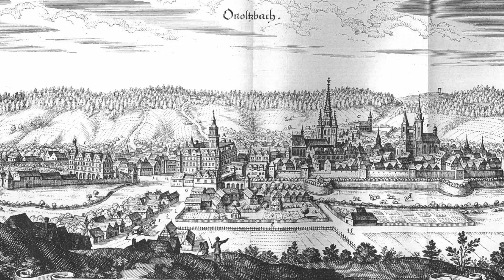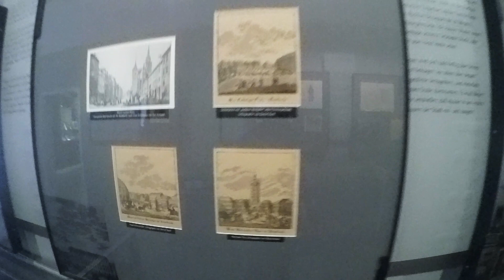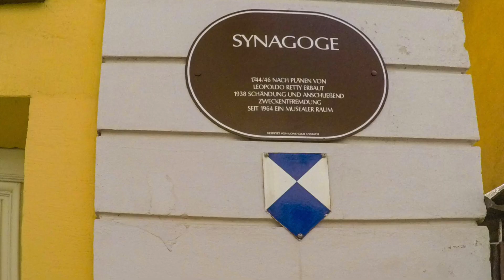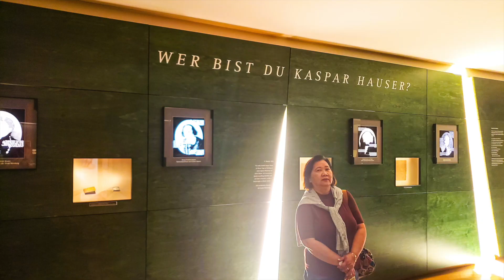Some of the places to see in Ansbach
Learn the brief history of this German town and the sights to see as well.